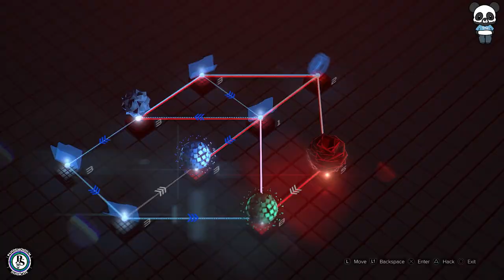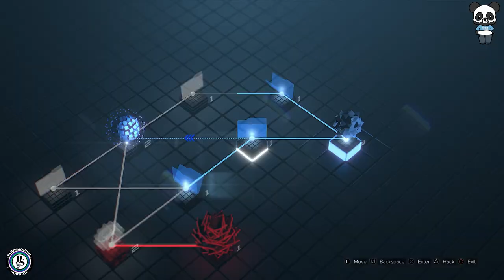Deus Ex Gameplay Walkthrough Part 5 - No Commentary | Panda Gaming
Join me, The Panda of Pandemonium, on an epic live-streamed adventure in the vibrant and mysterious world of PalWorld! In this stream, we delve into the unique blend of creature collecting, crafting, and survival in this exciting new game. Watch as we encounter and befriend various creatures, build our own base, and navigate through both serene and challenging landscapes. Don't miss any of the action, surprises, and fun moments in this PalWorld journey.